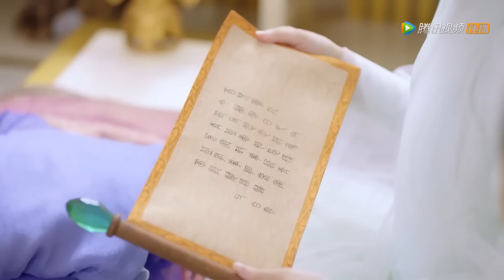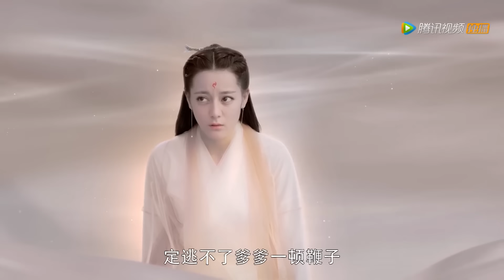帝君和凤九共度初夜，醉酒缠绵太浪漫，被发现逃跑都来不及穿衣服！💕三生三世枕上书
剧名（Drama Name）：【三生三世枕上书 Eternal Love of Dream】

剧情简介：青丘帝姬白凤九（迪丽热巴饰）被东华帝君（高伟光饰）所救铭记在心，为报恩凤九去太晨宫做宫婢多年。后东华被锁入十恶莲花境，凤九化身灵狐救东华。此后，凤九便以灵狐身份相伴东华左右，得知东华要迎娶姬蘅做帝后，凤九伤心离去。后东华去凡间历劫，凤九亦相随。梵音谷中，凤九为取频婆果陷入阿兰若梦境，重历阿兰若与沉晔的过往，东华化身息泽救出凤九。和缈落的大战中，正义战胜邪恶，光明战胜黑暗，最终东华凤九终成眷属。